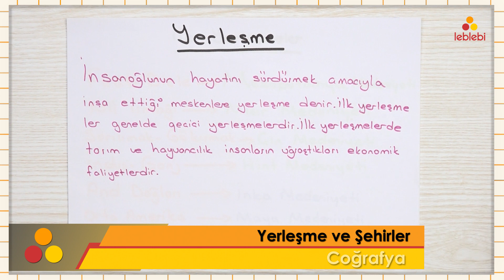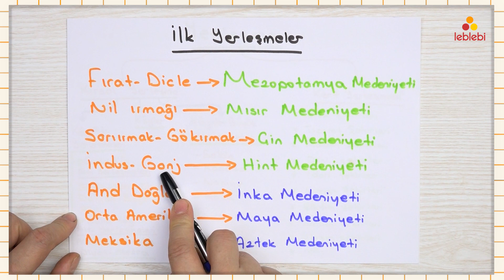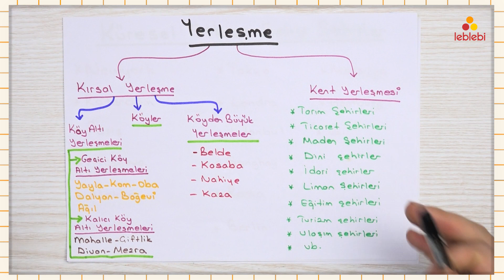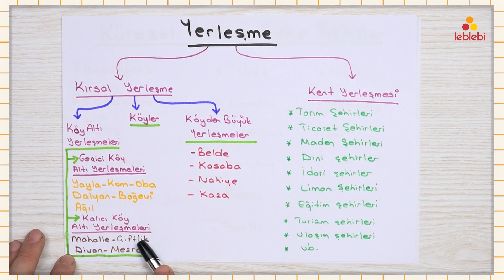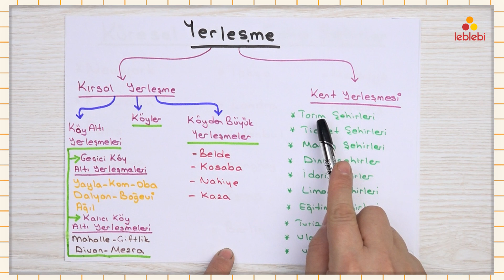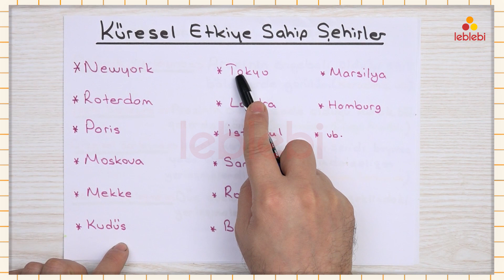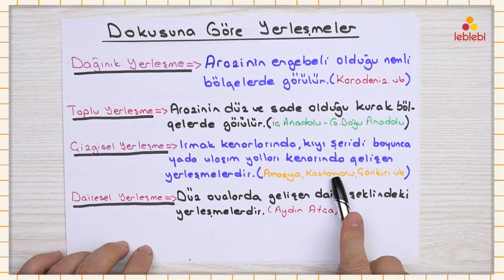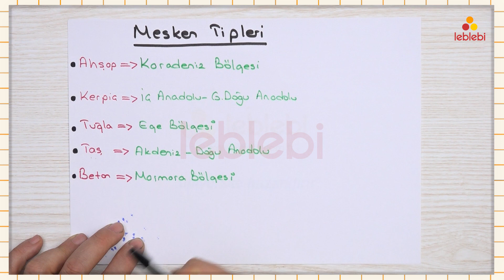COĞRAFYA / YERLEŞME VE ŞEHİRLER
yerleşme, ilk yerleşmeler, şehirler